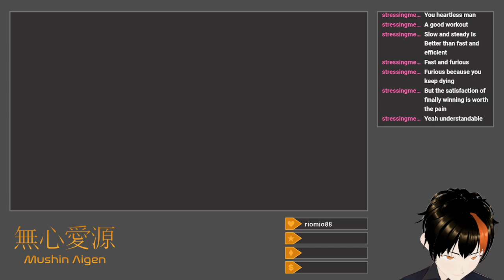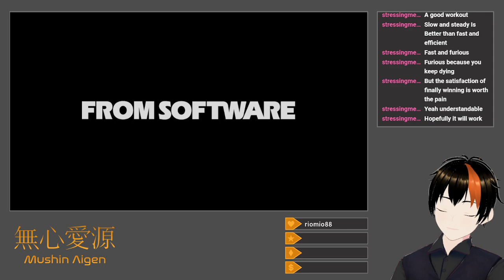[Bloodborne #8] About A Girl (Equal Stats Challenge: Lady Maria + Fishing Hamlet)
I take a few hours to beat Lady Maria.

Resuming on the doorstep of the Astral Clocktower, I attempt Lady Maria's fight using the Holy Moonlight Sword, do alright, but run out of vials and bullets.  I give in and using the funny Chalice Dungeon to farm Blood Echoes (but only for vials and bullets), and manage to defeat her using Ludwig's Holy Blade buffed with the Empty Phantasm Shell, which is sadly a better "Arcane weapon" than the HMS for me.  I then proceed through the Fishing Hamlet with some difficulty, especially against the Shark Giants, and even more especially against the two Shark Giants guarding the Rakuyo.  Further struggles against Orphan of Kos lead to me taking a quick break to go back and fight Laurence, the First Vicar, instead, whose fight becomes much easier with Simon's Bowblade.  I continue attempting Orphan, using the Chikage and a better rune setup (not 3 Moon runes), and while I do not win, I get close.  Turns out I could've been backstabbing him and I just didn't know.

Title: Equal Stats Challenge: Fishing Hamlet
Category: Bloodborne
Date: April 14, 2024
Platform: Twitch